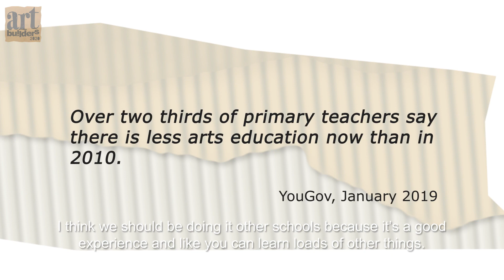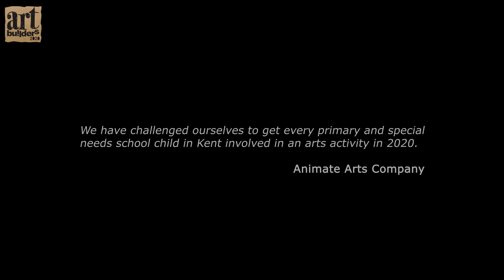Animate Arts - Art Builders 2020 - Crowdfunding Video 02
Donate and support our campaign to bring more art in to more schools across Kent in 2020. We want every child to take part in art activity in 2020.